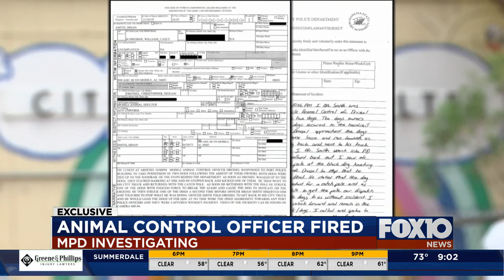City of Mobile Animal Control Officer fired, accused of beating dog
A City of Mobile Animal Control officer was fired Tuesday for allegedly beating and abusing at least one dog.

FOX10 News got a tip about the alleged incident. According to Alabama Port Authority Police it happened on November 10th.